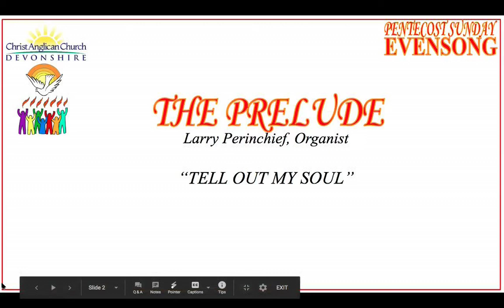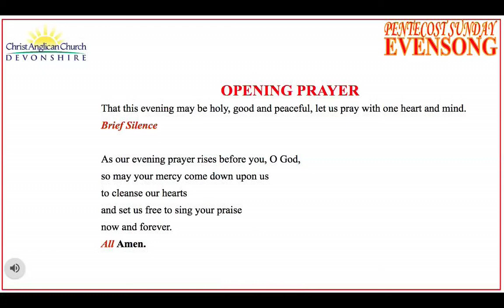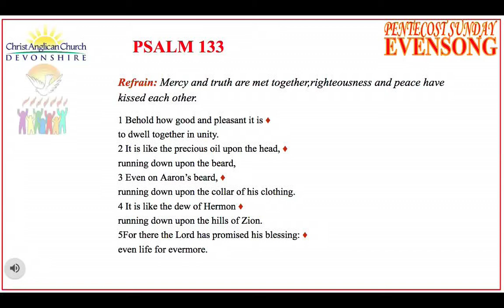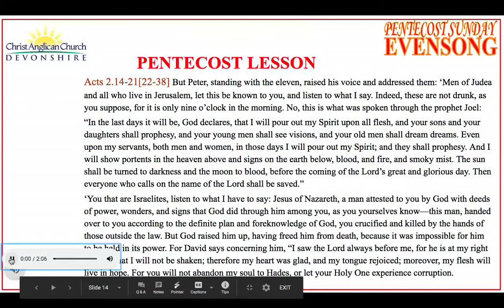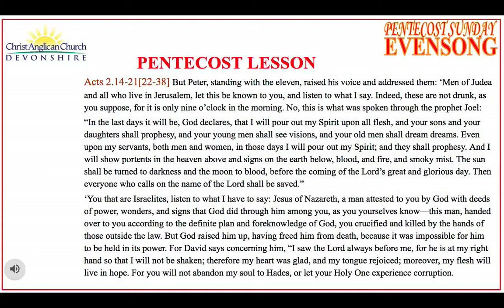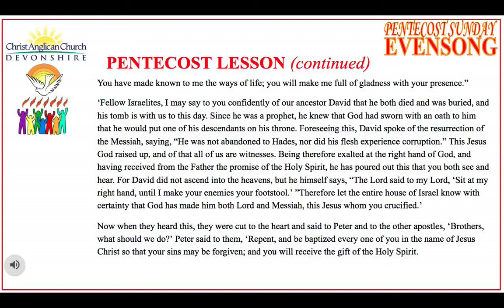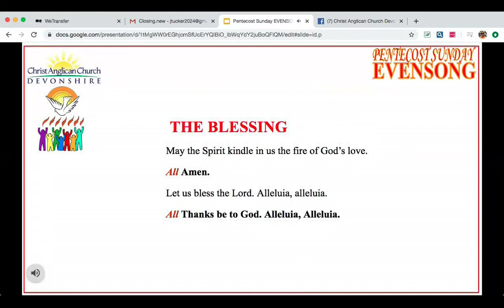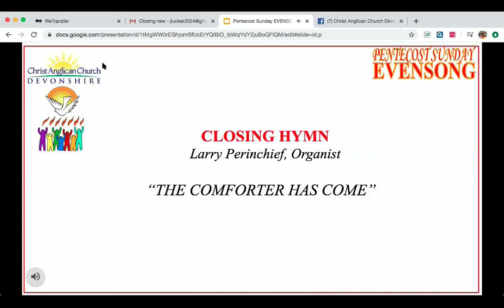Christ Anglican Church Devonshire Bermuda Pentecost Sunday 31st May 2020 Evensong